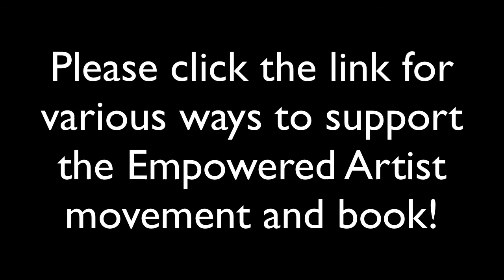The Most Powerful Questions to Ask as an Artist - Part 9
Like this video? "30 Ways to Become an Empowered Artist - How to Thrive as a Musician, Writer, Visual Artist, or Other Creative Entrepreneur"
(Note: With the course version I went through all 30 videos and edited out all of the fan-funding references, so you get nothing but pure content.)

Also, "The Empowered Artist" book is now available in both paperback and ebook formats. Learn more about it at

If you're reading this, you probably consider yourself to be a creative person. Great. But are you an "Empowered Artist"?

If you are truly empowered, you don't buy into the misguided notions of the "starving artist" or the "struggling artist."

You know that your gifts and talents have value, and that - once properly honed and presented to the world - you can make a difference and maybe even make a living with your art.

But most creatives don't start off their careers with that level of confidence, and with this course, I'm out to change that!

I've been blessed to have made a living most of my life from my creative endeavors. For the past ten years, my efforts as an author, speaker and teacher have paid the bills. I also supplement my income by playing music, selling original paintings, teaching and performing improv comedy, and more.

I know first-hand what it's like to live a rich, creative life. I also know there are countless others around the world who would like to do the same thing ... but convince themselves that it is not possible.

In this course I'll take you by the hand and walk you through:

- Laying the Foundation for Creative Success
- Setting Yourself Up to Thrive as an Artist
- Making Money and Growing Your Career
- Marketing Your Talent and Getting Paid
- Talking to Your Fans So They Support You
- Mastering the Art of Sales
- Preparing for a Long-Term Creative Career

Make no mistake. Creative people have a long history of making a difference in the world. Most innovation and human progress over the centuries has come from human beings who think like artists.

But for some reason, the role of the artist has become diluted, and even frowned upon, in many cultures. And that's just wrong!

Seriously, I'm tired of creative people being treated like second-class citizens (by themselves and others), when the truth is ... We are the ones who create the culture, innovation and new ideas that humanity needs now more than ever.

So, if you're ready to grow and thrive with your own unique brand of creativity, watch the welcome video and the preview lessons, then ...

Register for this Udemy course for free today and get lifetime access to the lessons. Watch them on your computer, or on your smartphone or tablet using the free Udemy app.

-Bob

​Improv comedy classes and shows in St. Louis

30-ways-E-Artist

Successful Artist
Successful Musician
Successful Writer

The Most Powerful Questions
Part 9
Questions to Ask as an Artist
The Power of Questions